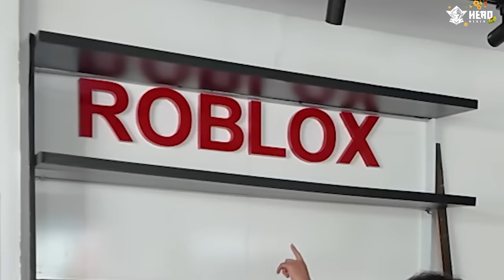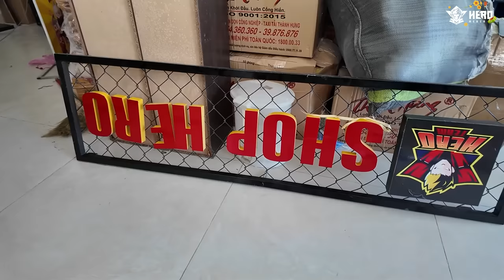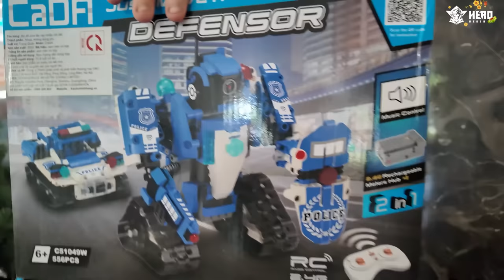BÍ ẨN trong Gaming House Hero Team ? | MrVit Vlog #13